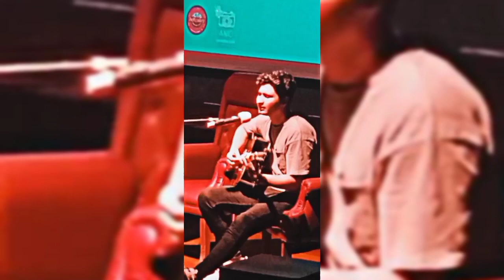Shot Scenes of function by AMC students in Air University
Here is a short vido scenes compilation of a function conducted by AMC (Air Media Club) at Auditorium of Air Universoty Islamabad. Where fresshies were welcomed and entertained along with instructions. It was an awesome event . Thanks AMC and Air University for conducting such a pleasureful event